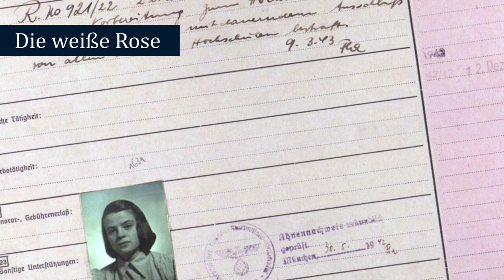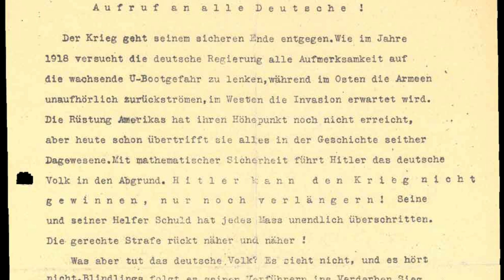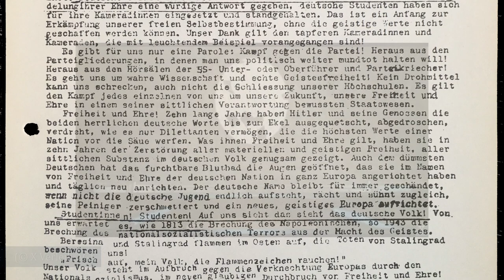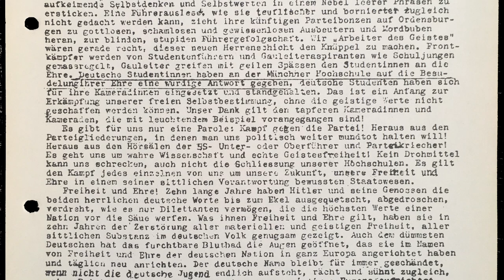Wie was Sophie Scholl? | Tweede Wereldoorlog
In veel landen zijn er tijdens de Tweede Wereldoorlog mensen geweest die zich verzet hebben tegen het nationaalsocialisme. Weinigen weten dat ook in Duitsland zelf er verzetsstrijders waren. Een van hen was Sophie Scholl. In deze video kijken we wie ze was en wat ze heeft gedaan.

Sophie Scholl werd geboren op 9 mei 1921 in de Zuid-Duitse plaats Forchtenberg. In haar studententijd in München richtte ze samen met o.a. haar broer Hans verzetsgroep ‘Die Weiße Rose’, de witte roos, op. De verzetsgroep wilde de nazi’s bestrijden met woorden. De groep drukte en verspreidde vanaf de zomer van 1942 pamfletten met teksten van o.a. de Duitse dichters Goethe en Schiller. Tienduizenden blaadjes vonden hun weg naar de lezers. De grote hoeveelheid maakte het lastig om onontdekt te blijven.
Op 18 februari 1943 ging het fout. Sophie duwde op de universiteit een stapel pamfletten vanaf de balustrade naar beneden. Tijdens deze actie werd ze betrapt door de huismeester van de universiteit en opgepakt. Vier dagen later, op 22 februari 1943 veroordeelde de beruchte nazi-rechter Roland Freisler Hans en Sophie Scholl en Cristoph Prost tot de doodstraf en werden ze nog dezelfde dag door middel van de guillotine geëxecuteerd.
Het leven Sophie Scholl is voor veel mensen een voorbeeld en inspiratie. Bijna iedereen in Duitsland kent ook de naam ‘Sophie Scholl’. Talloze scholen, pleinen en straten zijn naar haar vernoemd. Ook is haar levensverhaal meerde keren verfilmd. In 2005 kwam de film Sophie Scholl - die letzten Tage uit, die zich baseert op de verslagen van de verhoren van Sophie Scholl door de Gestapo. De film Sophie Scholl werd hoog onderscheiden met Duitse filmprijzen, waaronder de Zilveren Beer voor de beste actrice en de beste regisseur. In 2021 is ter gelegenheid van de 100e geboortedag zelfs een vlog over haar gemaakt.

HOOFDSTUKKEN:
- Intro: 0:00
- Jeugd: 0:24
- Bund Deutscher Mädel: 1:00
- Die weiße Rose: 2:25
- Arrestatie: 4:43
- Eerbetoon: 5:15

Afbeeldingen en video's:
- Openbeelden.nl
- Archives.gov
- SWR en BR
- X Verleih AG